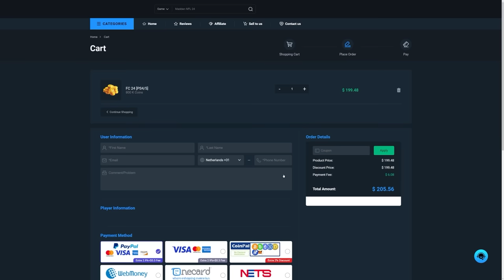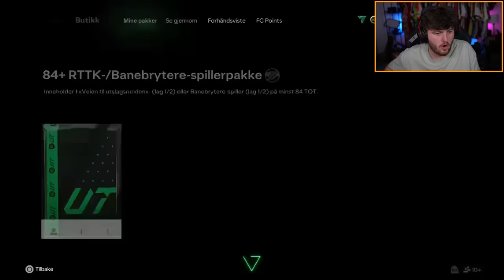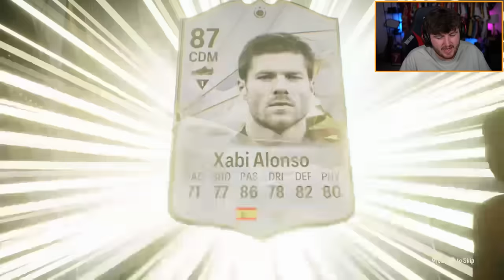THIS IS WHAT I GOT IN 15x DOUBLE ICON PACKS!